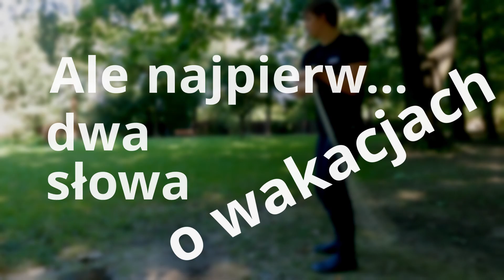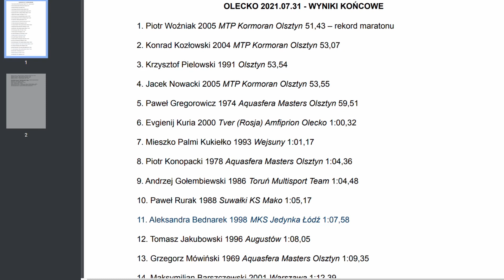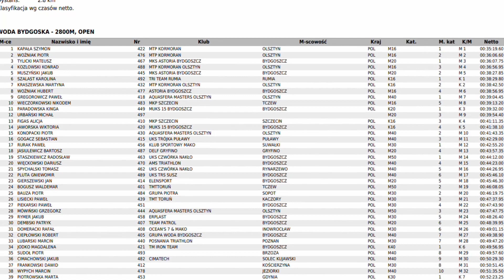Koniec wakacji, do roboty! (VLOG #6)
0:00 Intro
0:33 Co robiłem w wakacje?
0:55 Maraton w Olecku
1:31 Woda Bydgoska
2:16 Lekcja pokory
2:46 Inne pływanie w wakacje
3:22 Program treningowy